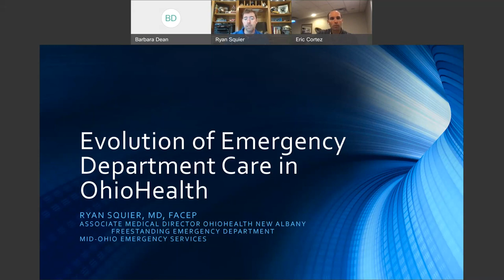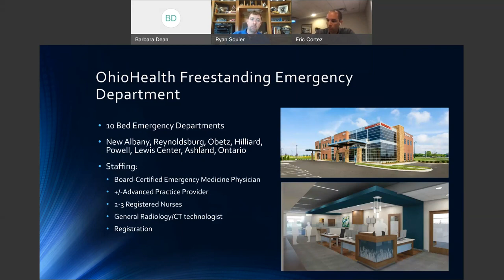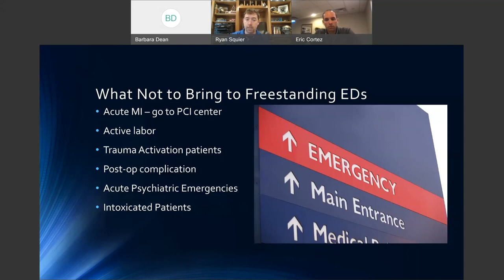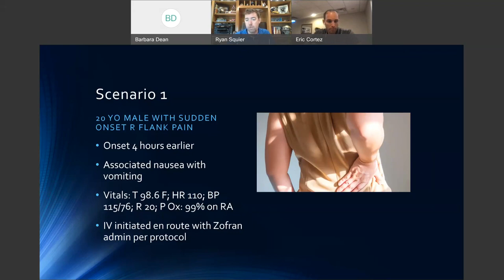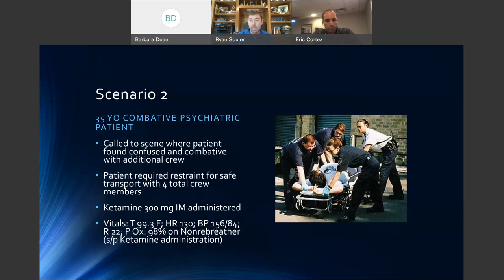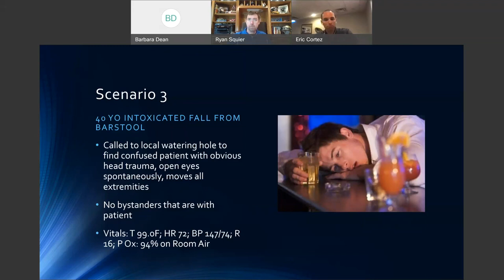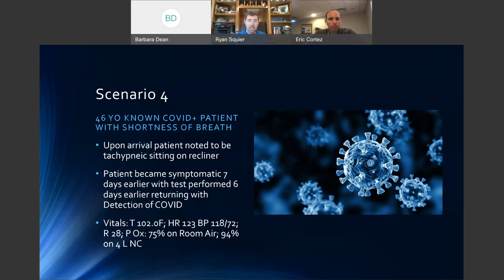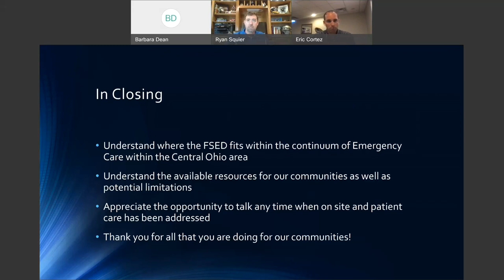OhioHealth EMS Grand Rounds Evolution of ED (FSED) Care 2021 08 16